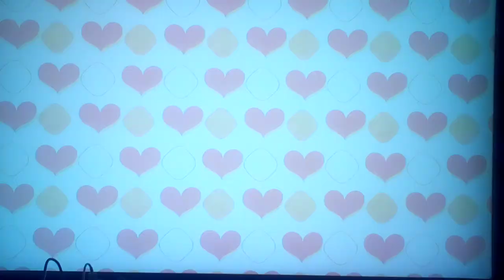Lets Play Miitopia Part 95:Redd Apparently Has A Dent less Microphone